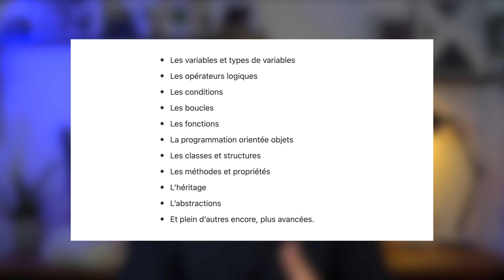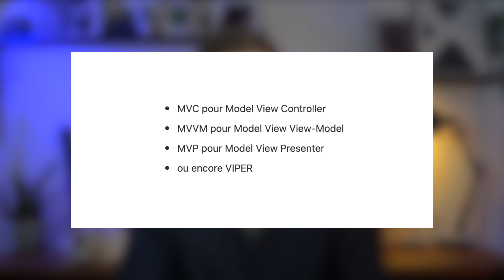La ROADMAP pour devenir Développeur iOS 🧑‍💻 (+ la Cheat Sheet Notion)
Vous voulez devenir développeur iOS mais vous ne savez pas par où commencer ? Voici la road map détaillée à suivre étape par étape pour apprendre le développement iOS en SwiftUI.

▶︎ ME CONTACTER